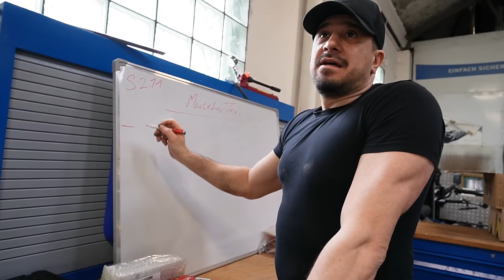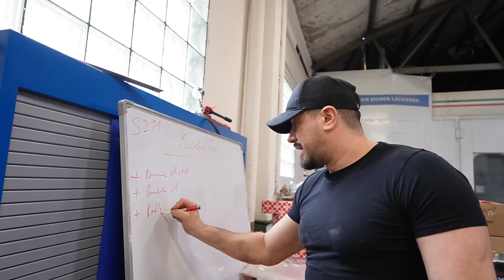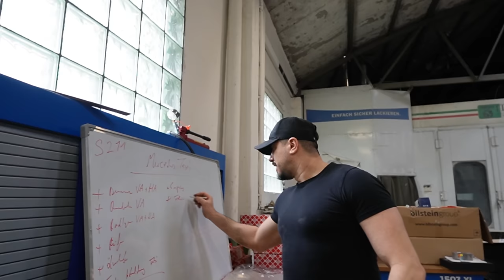1000€ Taxi Katastrophe!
Hauptsponsoren

Tecpo
Motul
Febi